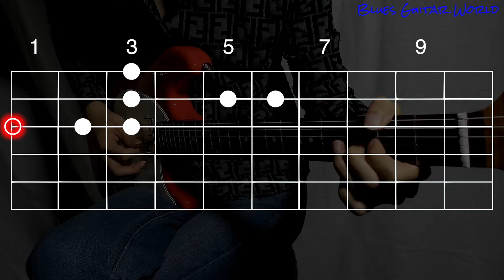Lonnie Brooks - Blues lick in G | Guitar Lesson | #366